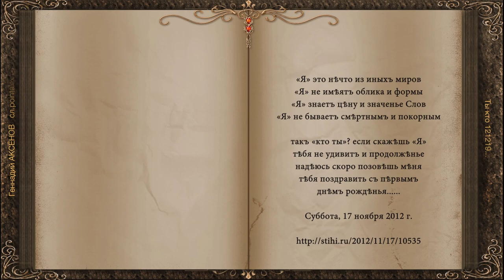Ты кто 121219 Геннадий АКСЁНОВ сл pointalex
что мы можем ответить на вопрос «ты кто?»… пока мы точно не ответим себе на этот вопрос все остальные наши желания не имеют смысла, потому что будут не по адресу… что или кто мы есть на самом деле - должность? социальная функция? роль и статус в семье? носитель определенных взглядов? опавший лист на ветру или плывущий по течению?   … а может быть все-таки нечто, что было сотворено по образу и подобию Создателя - сам себе Создатель, который творит все обстоятельства своей жизни…….
«ты кто?»… как окрик конвоира «стой»
с той стороны звучит иначе: «кто ты?»
здесь еще можно отозваться «свой»,
но с этим «кто ты»… там иные счеты

там не проходят схемы «свой»… «чужой»
там нужно быть собой - там все чужие
и нужно дать ответ пока живой,
а мы уже наполовину не живые

пока не ясно «кто ты» и зачем
откуда и когда сюда явился
как можно в лабиринтах вязких стен
в конечном счете не остановиться

и не остаться в рамках Бытия
еще на несколько…
 лихих тысячелетий
а на вопрос «ты кто?» ответить «Я»
и точно знать кто за ответ ответит

«Я» это нечто из иных миров
«Я» не имеет облика и формы
«Я» знает цену и значенье Слов
«Я» не бывает смертным и покорным

так «кто ты»? если скажешь «Я»
тебя не удивит и продолженье
надеюсь скоро позовешь меня
тебя поздравить с первым днем рожденья

Суббота, 17 ноября 2012 г.